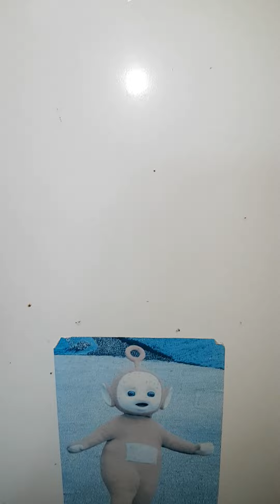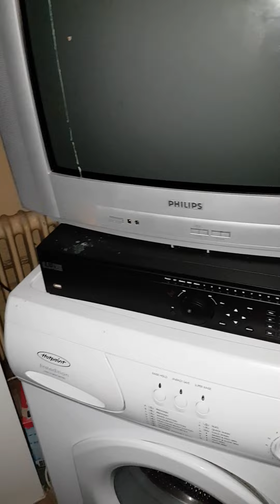Big house in the country - Urban Exploring - UK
Urban Exploring  a derelict mansion